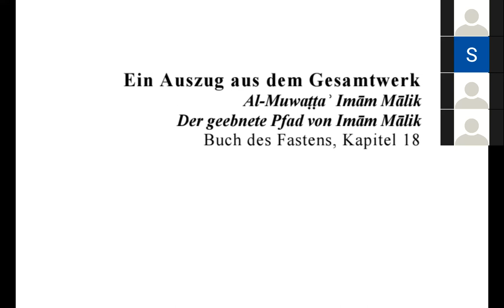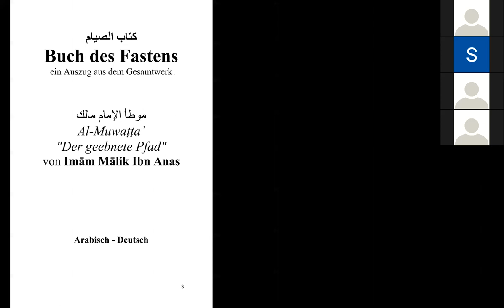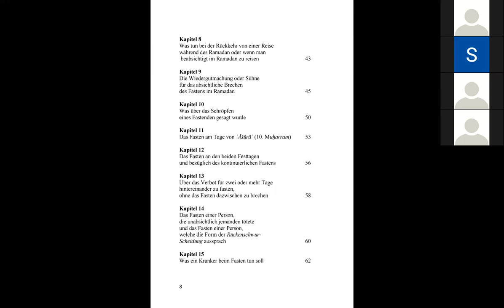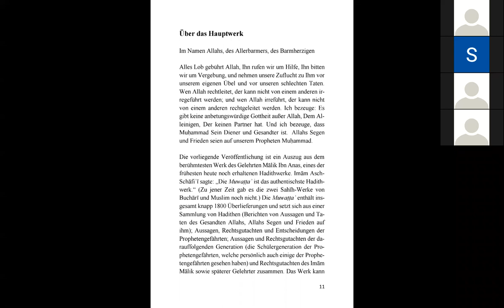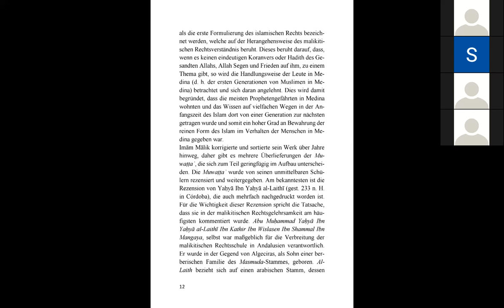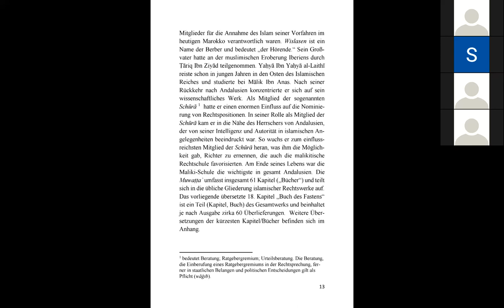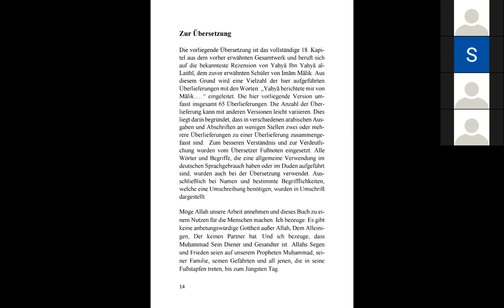00 Vorwort Ein Auszug aus dem Gesamtwerk Al Muwatta Imam Malik Der geebnete Pfad von Imam Malik 2021